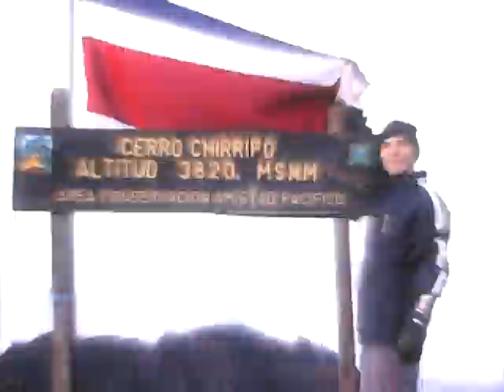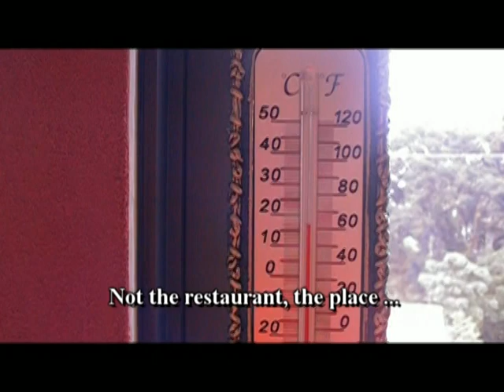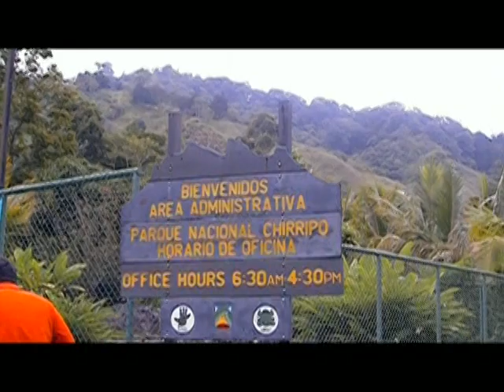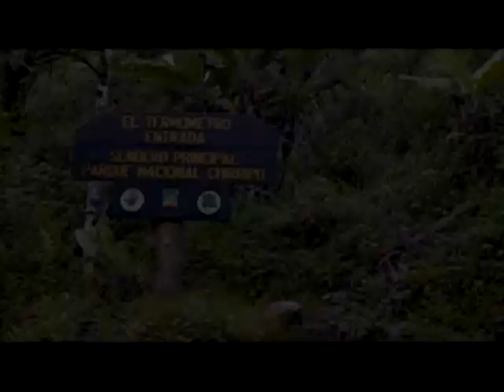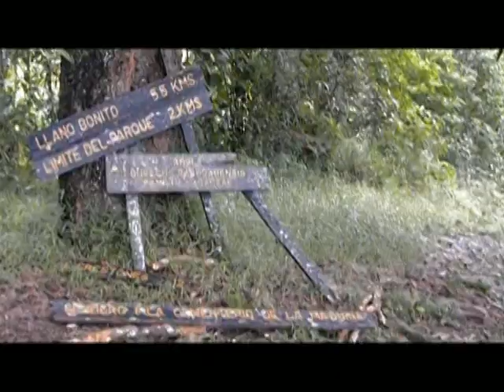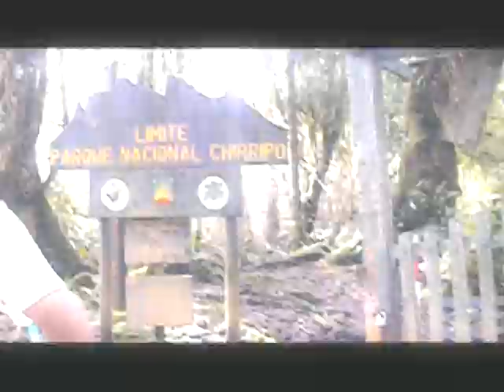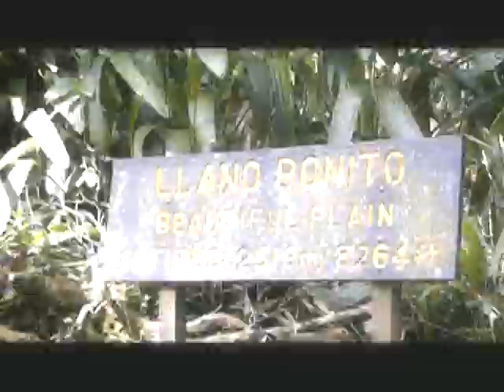Chirripo, Costa Rica, Documental (Documentary) (Part 1 of 5)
Short documentary of captured video from the trip I did back in June (2010) to Costa Rica highest peak , Mount Chirripo